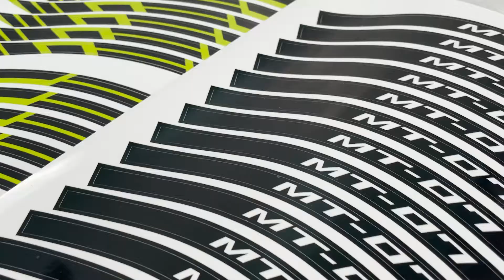How to install whole rim stickers wheel decal on 17'' rim with Honda CBR 1000RR | StickerBao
Product features:
- High quality printing, color will not goes off
- Made from high quality material
- More attractive & highlight individuality
- Can be stretched for easy installation
- Removable and no marks remain after remove
- Weatherproof, waterproof, UV resistant, resistant to weak acids, alkali, salt
- Resistant to gasoline, oil, fuels
- Resistant to tears, scratches, cracks
- Designed to fit different colored rims and wheels
*Heat gun for installation is recommended

🏍6 collections in different styles
🏍Fit bikes:
🏍Services
🖌 CUSTOMIZED BIKE MODEL LOGO
🖌 CUSTOMIZED PATTERN DESIGN
🖌 WORLDWIDE SHIPPING
🖌 INSTALLATION GUIDANCE